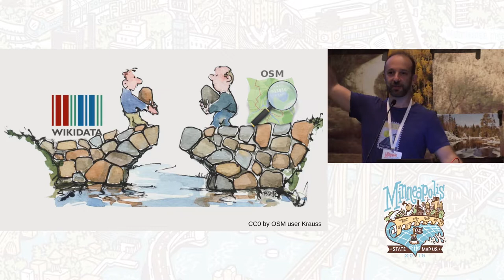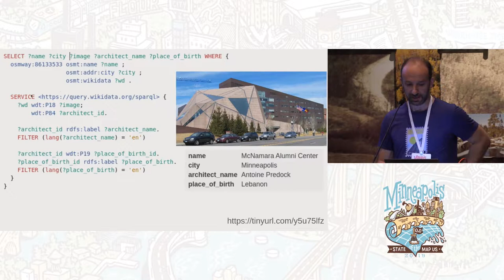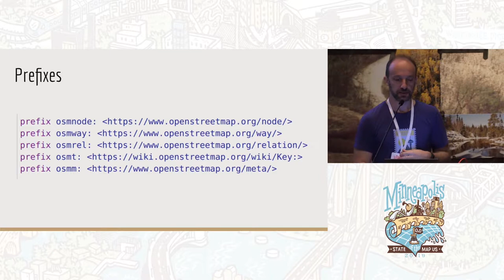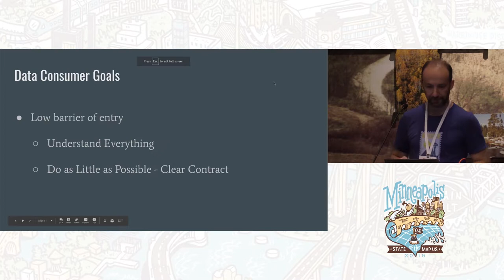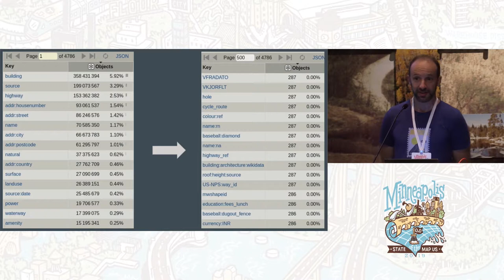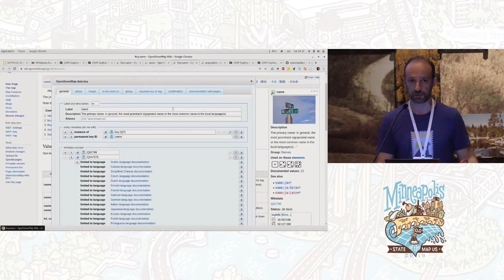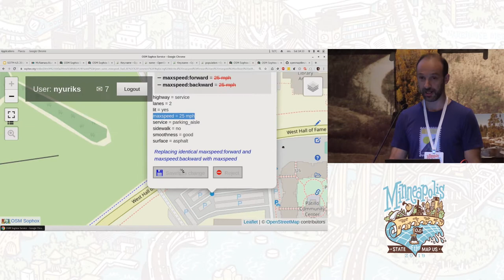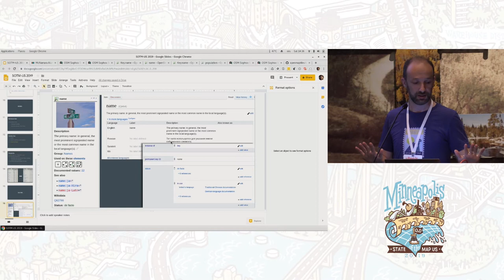OSM + Wikidata + Metadata + - Yuri Astrakhan